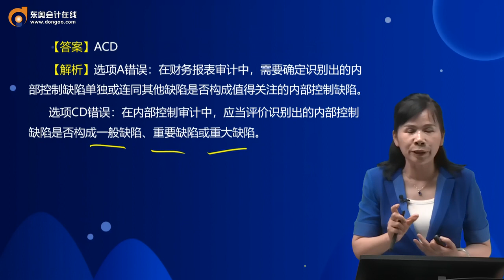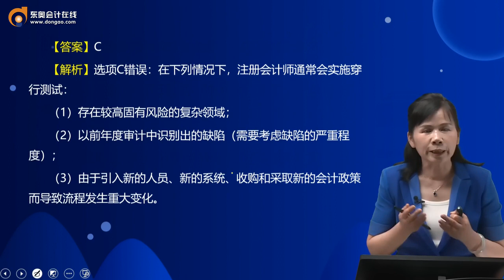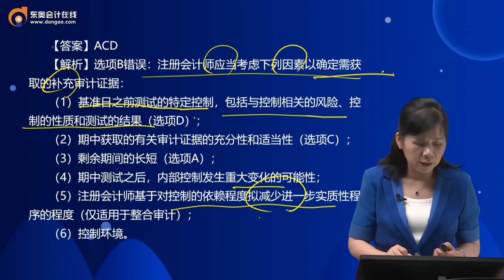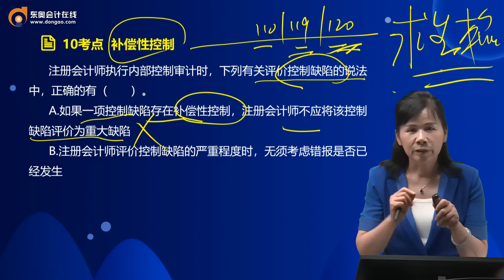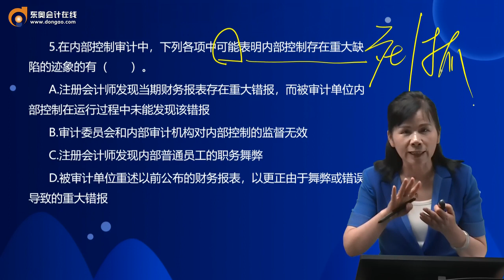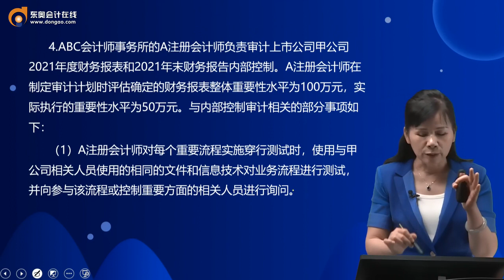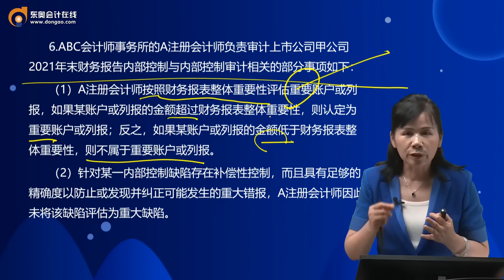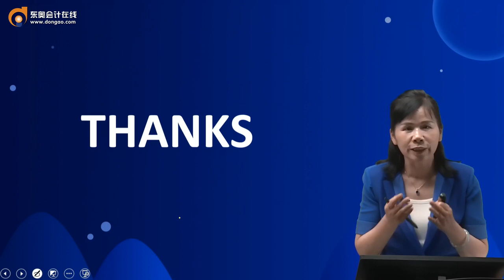2022 CPA 审计 刘圣妮 习题精讲班第34讲 第二十章 企业内部控制审计（2）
2022 CPA 审计 刘圣妮 习题精讲班